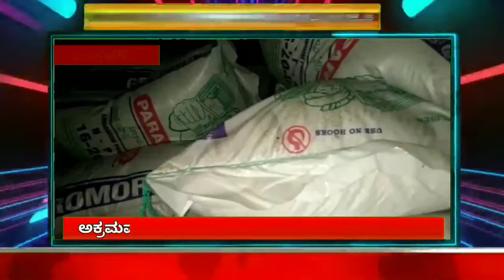ಅಕ್ರಮವಾಗಿ ಸಂಗ್ರಹಿಸಿದ ಗೊಬ್ಬರವನ್ನು ವಶಕ್ಕೆ ಪಡೆದ ರೈತರು | ನವ ಕರ್ನಾಟಕ ಟೈಮ್ಸ್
ವಿಜಯಪೂರ ನ್ಯೂಸ್.

ನಕಲಿ ಗೊಬ್ಬರ ಅಡ್ಡೆಯ ಮೇಲೆ ರೈತರೇ ದಾಳಿ.. ಲಕ್ಷಾಂತರ ಮೌಲ್ಯದ ನಕಲಿ ಗೊಬ್ಬರ ಜಪ್ತಿ.. ಅಧಿಕಾರಿಗಳ ವಿರುದ್ಧ ರೈತರ ಆಕ್ರೋಶ...

ವರದಿ ಬಿ ಎಸ್ ಹೊಸೂರ.

ಆ್ಯಂಕರ್: ಅಕ್ರಮವಾಗಿ ಲಕ್ಷಾಂತರ ಮೌಲ್ಯದ ನಕಲಿ ಗೊಬ್ಬರ ಸಂಗ್ರಹಿಸಿ ಇಟ್ಟಿದ್ದ ಅಡ್ಡೆಯ ಮೇಲೆ ರೈತರೆ ದಾಳಿಗೈದಿರುವ ಘಟನೆ ನಿಂಬೆನಾಡಿನಲ್ಲಿ ನಡೆದಿದೆ.

ವಿಜಯಪುರ ಜಿಲ್ಲೆಯ ಇಂಡಿ ತಾಲ್ಲೂಕಿನ ಇಂಗಳಗಿಯ ಹೊರವಲಯದಲ್ಲಿರುವ ಮನೆಯೊಂದರಲ್ಲಿ ಲಕ್ಷಾಂತರ ಮೌಲ್ಯದ ನಕಲಿ ಗೊಬ್ಬರ ಸಂಗ್ರಹಿಸಿ ಇಟ್ಟಿದ್ದರು. ಖಚಿತ ಮಾಹಿತಿಯನ್ನು ನಿಂಬೆನಾಡಿನ ಕೃಷಿ ಅಧಿಕಾರಿಗಳಿಗೆ ಮಾಹಿತಿ ನೀಡದ್ರೂ ಸೂಕ್ತ ಕ್ರಮಕ್ಕೆ ಮುಂದಾಗಿಲ್ಲ‌. ಅದಕ್ಕಾಗಿ ಬೇಸತ್ತ ರೈತರೇ ಅಡ್ಡೆಯ ಮೇಲೆ ದಾಳಿಗೈದು ನಕಲಿ ಗೊಬ್ಬರ ರೇಡ್ ಮಾಡಿದ್ದಾರೆ. ಇನ್ನು ಸ್ಥಳದಲ್ಲಿಯೇ ನಿಂತು ಇಂಡಿ ಕೃಷಿ ಅಧಿಕಾರಿಗಳಿಗೆ ಮಾಹಿತಿ ನೀಡಿದ್ರೂ ಕ್ರಮಕ್ಕೆ ಮುಂದಾಗಿಲ್ಲ ಎಂದು ರೈತರು ಆಕ್ರೋಶ ಹೊರಹಾಕಿದ್ದಾರೆ. ಅದಕ್ಕಾಗಿ ಸಂಬಂಧಪಟ್ಟ ಅಧಿಕಾರಿಗಳು ನಕಲಿ ಗೊಬ್ಬರದ  ಮಾಹಿತಿ ಕಲೆ ಹಾಕಿ ತಪ್ಪಿತಸ್ಥರ ವಿರುದ್ಧ ಕ್ರಮ ತೆಗೆದುಕೊಳ್ಳಬೇಕು ಎಂದರು.